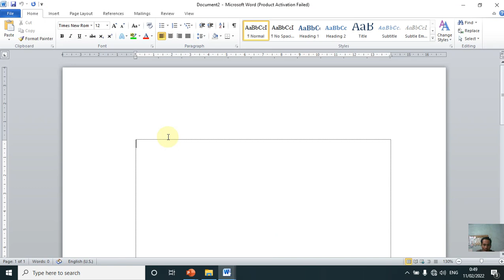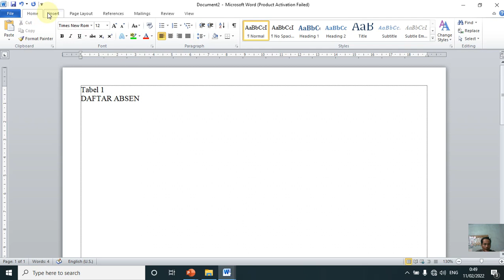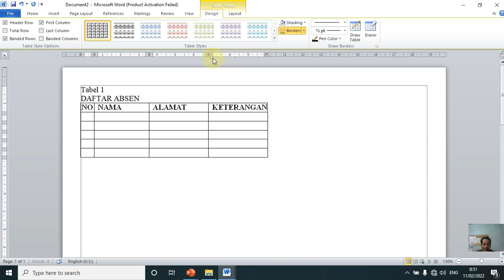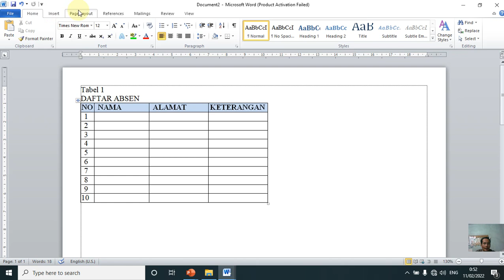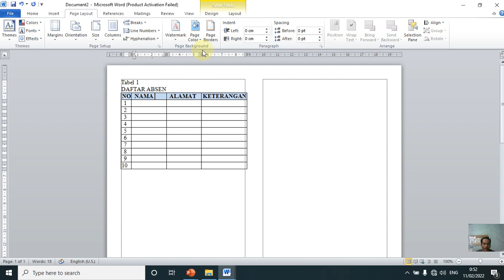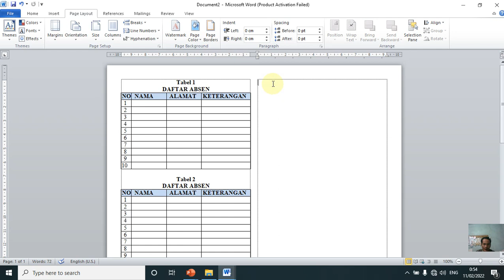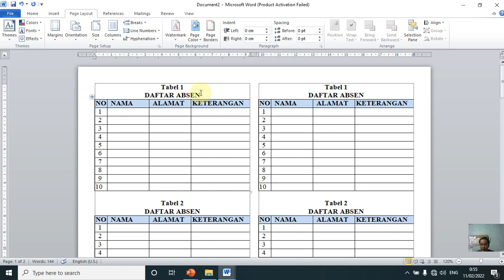Cara mengetik tabel berdampingan di Word 2022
Tips dan Trick Membuat Tabel Berdampingan 2 di Microsoft Office Word, Cara mengetik tabel berdampingan di Word Terbaru ini sangat cocok untuk pemula.